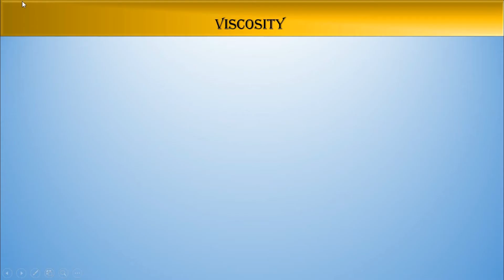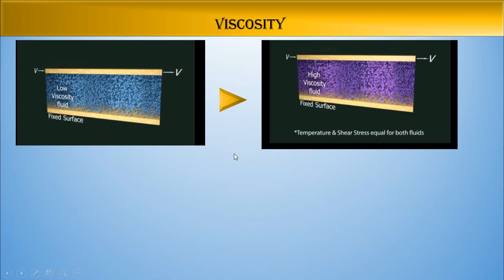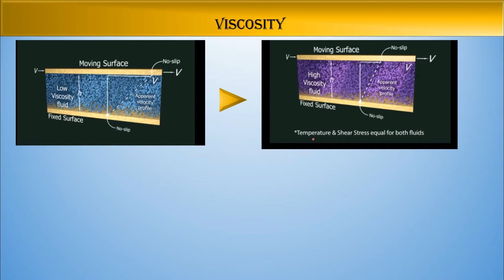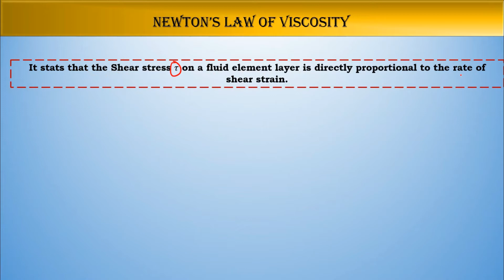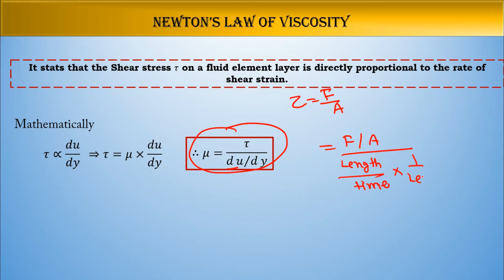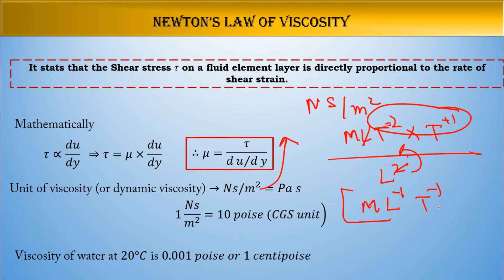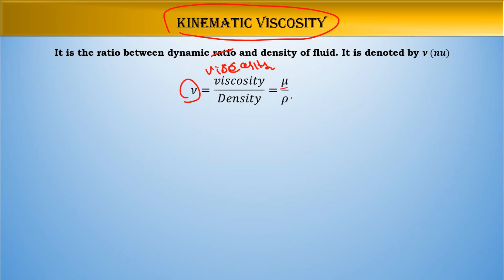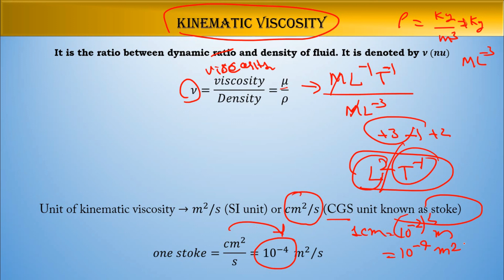(हिन्दी मे) Definition of Dynamic viscosity and Kinematic viscosity | Properties of Fluid| Animation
viscosity- It is the property of fluid which offers resistance to the movement of one layer of fluid over another adjacent layer of the fluid.
Shear stress is proportional to the rate of change of velocity with respect to y. it is denoted by symbol τ (tau)
Kinematic viscosity-
It is the ratio between dynamic ratio and density of fluid. It is denoted by ν (nu)
ν=viscosity/Density=μ/ρ
Unit of kinematic viscosity →m^2/s (SI unit) or cm^2/s (CGS unit known as stoke)

Polydesk up
polydeskup